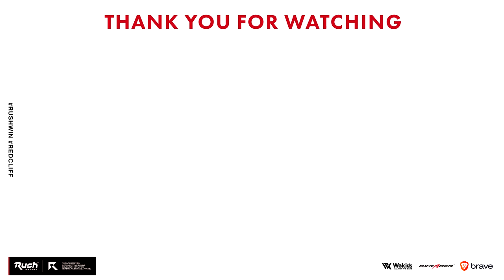日本最速！新作CoDの先行プレイしてきました！【Call of Duty: Black Ops Cold War】